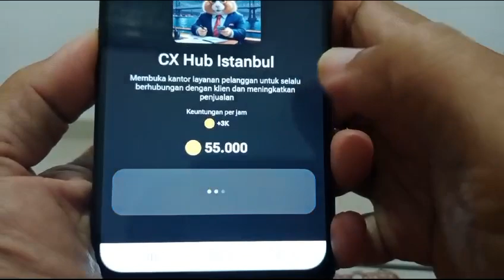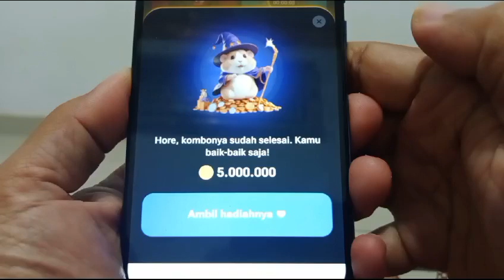Hamster kombat daily combo today 4 july | Hamster kombat combo card